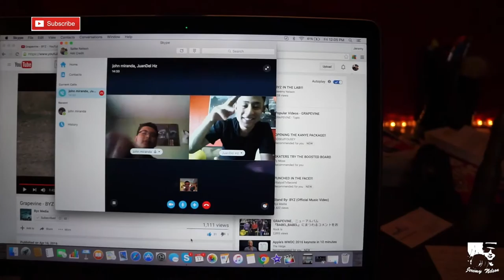RARE 2 IN 1 VLOG!